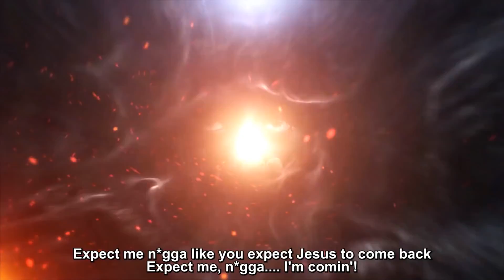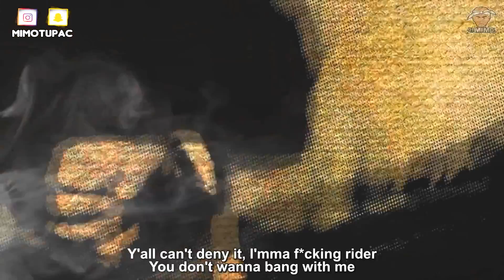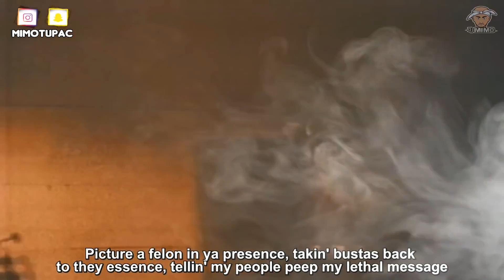2Pac - Expect me (HD) ft. Nate Dogg [2020]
2Pac - Expect me (HD) ft. Nate Dogg (video)

READ!

Song name: Expect me
Artists: 2Pac & Nate Dogg
remix made by: Dj Mimo

2Pac - Expect me (HD) ft. Nate Dogg Lyrics

Makaveli